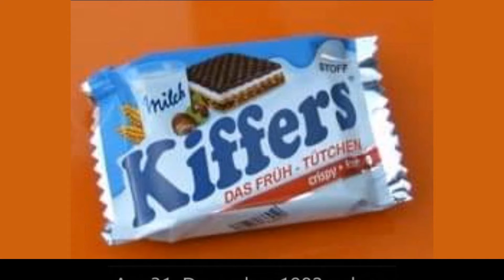Willys Humor - Folge PARS 277